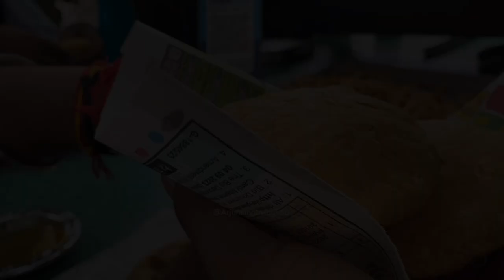Chandni Chowk Ki Famous खस्ता कचौरी 🍽 / jung bahadur kachori /Cinematic Presentation / Delhi Vlog 3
Chandni Chowk Ki Famous खस्ता कचौरी 🍽 /Cinematic Presentation 📸 / Delhi Vlog 3 / Arjun Singh Vlogs